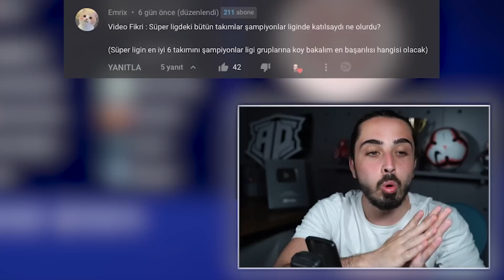BÜTÜN SÜPERLİG TAKIMLARI ŞAMPİYONLAR LİGİNE KATILSAYDI NE OLURDU? // FIFA 22 KARİYER MODU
FIFA 22 kariyer modu içinde tüm Süper Lig takımları Şampiyonlar Ligi oynasaydı ne olurdu? Trabzonspor, Fenerbahçe, Beşiktaş, Galatasaray, Konyaspor, Başakşehir ve Sivasspor gibi takımlarımız Şampiyonlar Ligi'ne katılsaydı hangisi kazanırdı? FIFA 22 kariyer modunda eğlenceli ve ilginç bir deney yapmış olduk! Bekle bizi Şampiyonlar Ligi Süper Lig takımları geliyor!